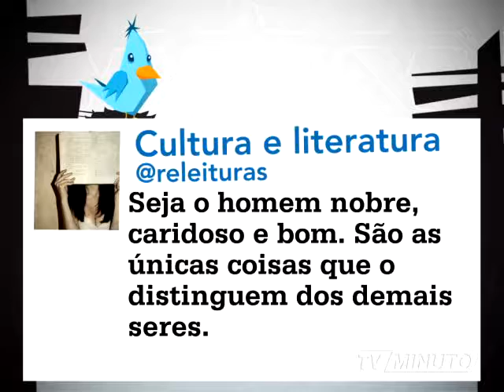MTUI 504 mpeg4